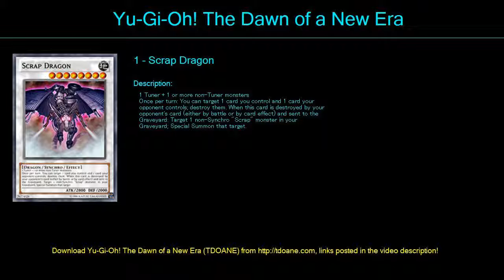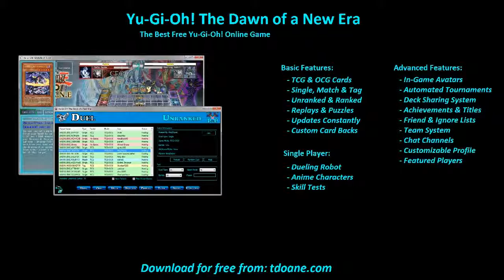karakuri OTK Deck Profile May 2016